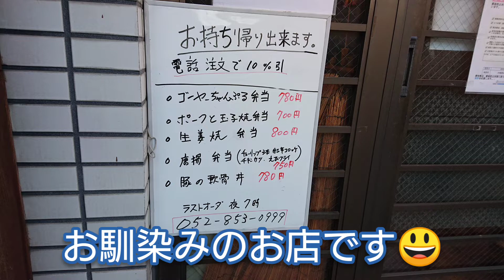【ソーキソバ】【ハイサイ】 ハイサイで、久しぶりにソーキソバを食べました♪ 大変、美味しゅう御座いました！